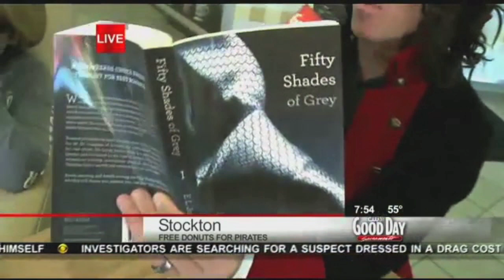Talk Like a Pirate Day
Havin' a little fun with Ye!